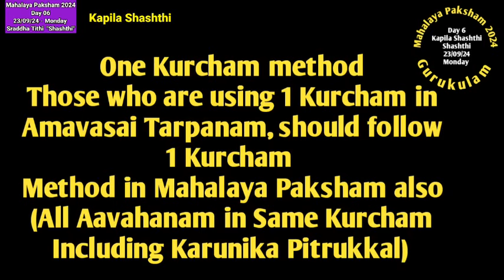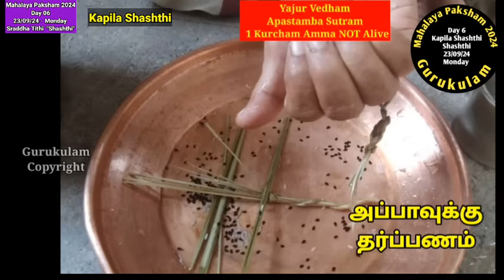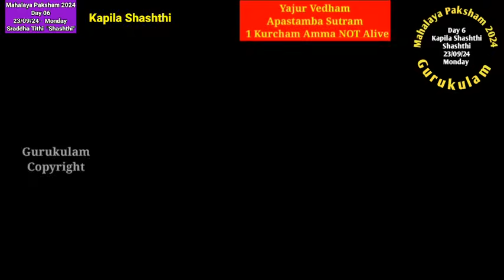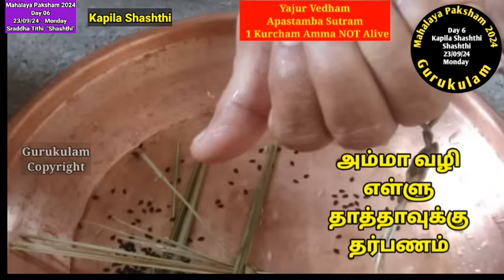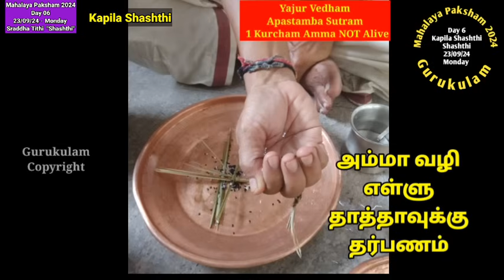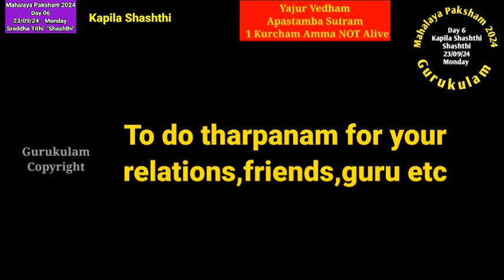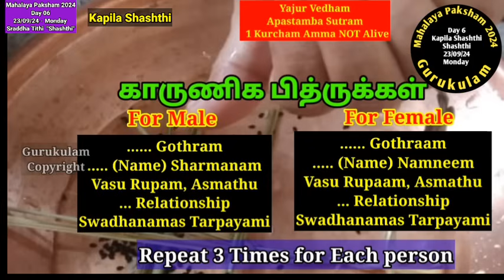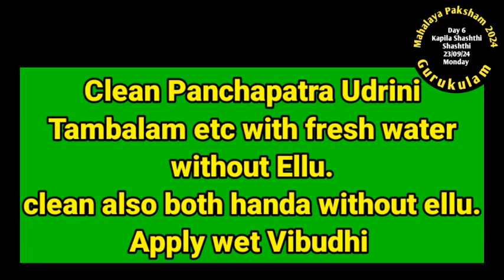Malaya Paksham 24 Yajur Vedam Apastamba Sutam 1 Kurcham Amma NOT Alive Day 6 Shashthi Tithi 23/09/24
Mahalaya Paksham 2024.
23/09/24 Monday
Day 6
Sraddha Tithi : Shashthi tithi
Yajur Vedam, Apastamba Sutram.
1 Kurcham Method.
Amma NOT Alive Type.
Gurukulam Chandrasekaran
Aacharya Sambhavanai
To get daily Tarpanam please follow our Mahalaya Paksham 2024 Playlist
GPay - 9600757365 - Bhaghavam nlr, and s. chandrasekaran
Paytm, PhonePe, BHIM -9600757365. and 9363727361 - S Chandrasekaran
Gurukulam Chandrasekara